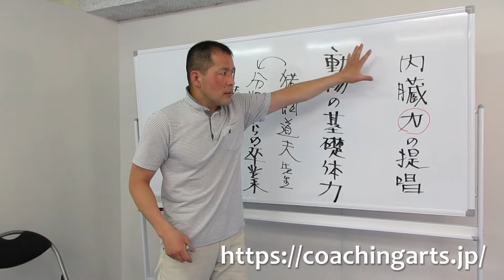【コーチングアーツ＝コーチの教養力＝】臨床シリーズ 内臓力の提唱 その2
内臓力 定義
『生命現象の中核である、呼吸 消化吸収排泄 と、司る臓器群の安定性により営まれる機能総称』